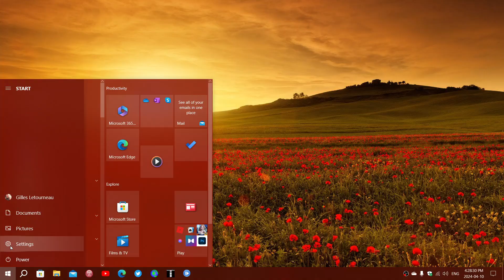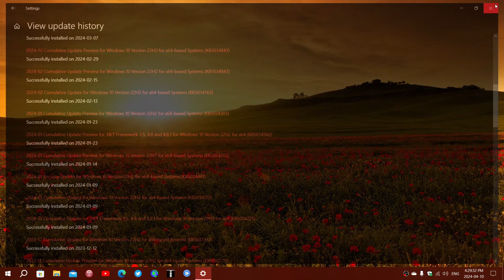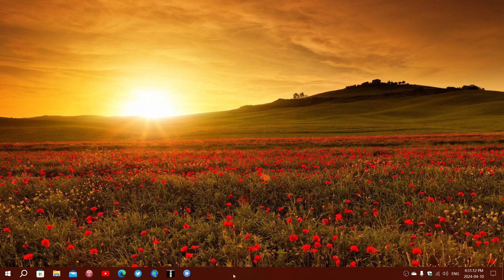Windows 10 KB5034441 error still not fixed best solution is to hide it